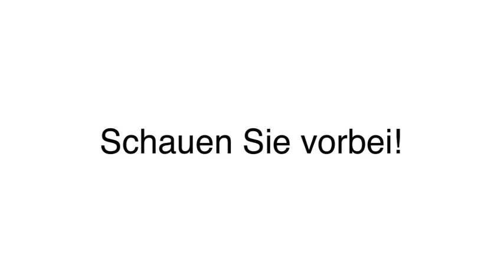Glasbau Glasduschkabinen in Berlin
Glaserei Glas & Folien Art in Berlin ist Ihre erste Wahl, wenn Sie nach Glasbau oder Glasduschkabinen suchen. Besuchen Sie uns auch unter der oben genannten Webadresse!